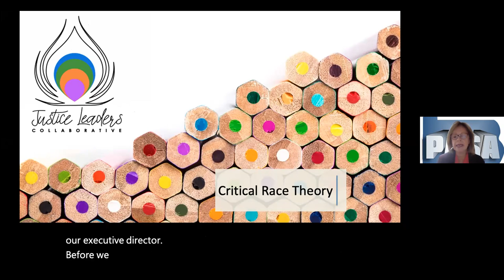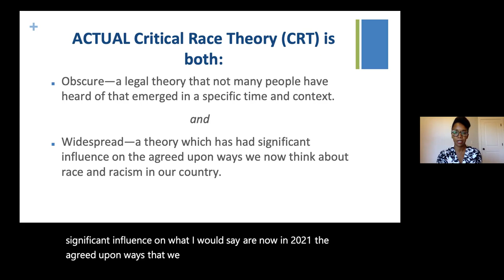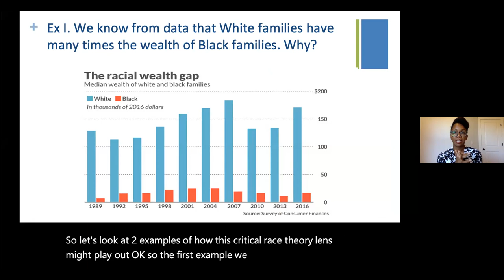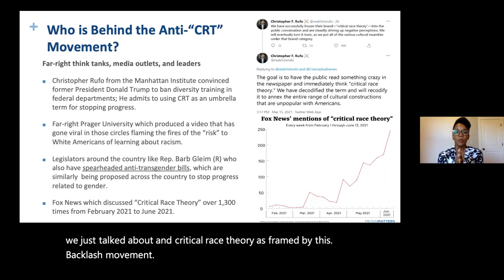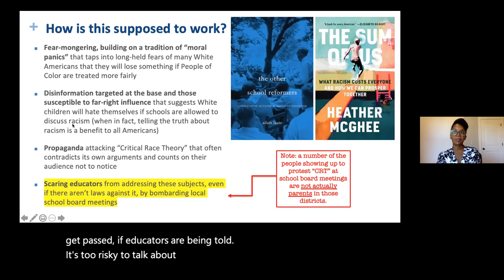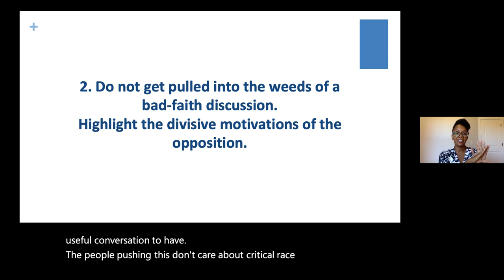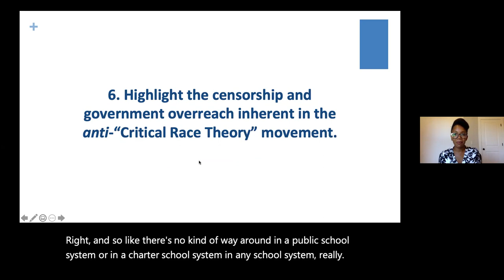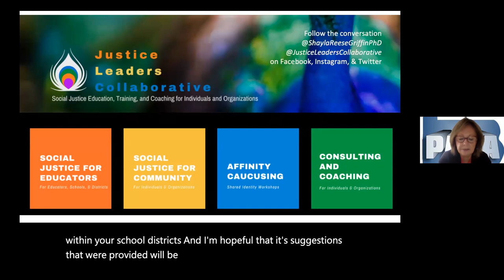PA Great Valley School District Critical Race Theory Course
I obtained this video from the Great Valley School District via a PA Right to Know Request, aka Freedom of Information Request.  Despite telling the public in 2021/2022 that Critical Race Theory is not in the School District, they were giving this training course to their Staff in the Fall of 2021.